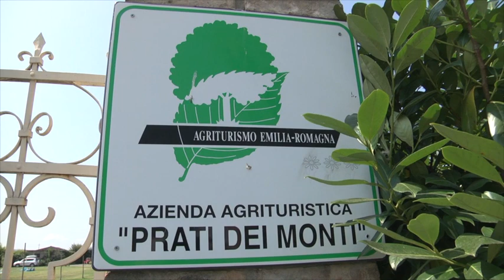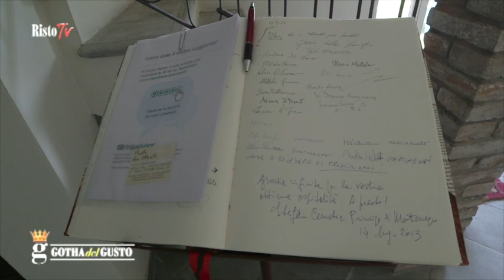PRATI DEI MONTI, agriturismo B&B nella piana modenese.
PRECISAZIONE IMPORTANTE: L'ACRONIMO A.I.C. ACCANTO AL NOME DEL REALIZZATORE E/O REGISTA, SIGNIFICA “Accademia Italiana dI Cinematografia” DA NON CONFONDERSI CON ALTRE DI DIVERSO SIGNIFICATO.
Oggi troviamo le città divise in quartieri, un tempo anche le zone agricole erano divise ed ogni area aveva un nome: questa si chiamava "Prati dei monti" .
A metà strada tra Modena e Bologna, a tre minuti dalla principale vla Via Emilia,  troverete cordiale ospitalità presso Prati dei monti agriturismo B&B.
La struttura recentemente ristrutturata, esternamente dipinta di un rasserenante azzurro cielo è luogo ideale per concedersi una pausa immersi nella silenziosa e colorata campagna.
Ci piace pensare che i nostri ospiti, viaggiatori per turismo o per lavoro, abbiano la possibilità di godere giornate o serate in aperta campagna tra piante, frutti, lepri e fagiani (ubicata in zona di riserva naturale di queste specie) pur essendo vicini a città quali Modena e Bologna che offrono oltre ai rinomati centri storici, numerose manifestazioni fieristiche e vari eventi.
Possibilità di pernottare in una delle nostre sei camere, tutte diverse tra loro per arredamenti e particolari, ogni stanza corrisponde ad un frutto della nostra terra. Possibilità di scelta tra camere singole, doppie e triple a seconda delle vostre esigenze.  Le camere sono accuratamente arredate con mobili che hanno un lungo passato, tutte dotate di servizi privati, tv, cassaforte ed offrono vista nel verde. Disponiamo anche di una camera singola a pian terreno, per accogliere persone diversamente abili.
A disposizione di tutti i clienti sistema adsl wi-fi  per effettuare connessioni internet anche dal giardino. Al vostro risveglio potrete gustare una prelibata e casalinga colazione. In primavera-estate chi preferirà potrà iniziare la giornata assaporando la colazione in giardino.